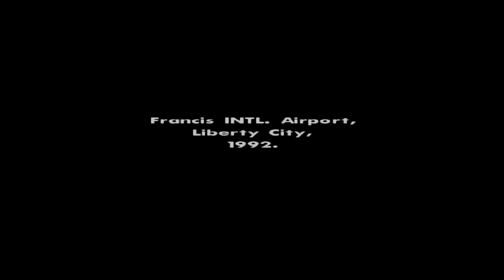Grand Theft Auto: San Andreas First 30 mins (No Commentary)